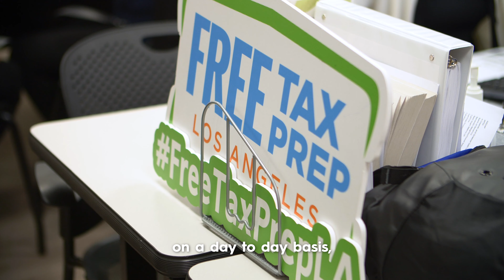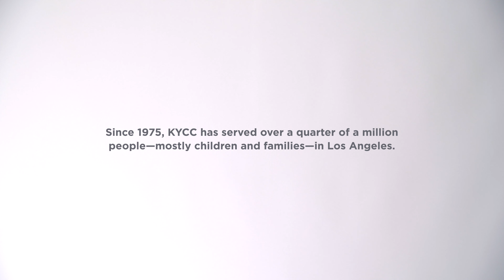KYCC - The Good Life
Everyone deserves to live a good life. That’s what we believe at KYCC.

Whether it’s planting a tree to beautify our neighborhoods, educating our youngest children at our trilingual preschool, providing fresh vegetables for families or growing a small business into a thriving enterprise, KYCC believes that doing good for others is the path to a meaningful life.

For over 44 years, KYCC has provided services for economically disadvantaged immigrant families in Los Angeles. We started out with youth after-school programs in the 1970s and expanded to over 25 programs at 9 locations across Koreatown.

This holiday season—until December 31—we hope to raise $20,000 to help serve the children and families in Los Angeles. To give to our Annual Appeal 2019,